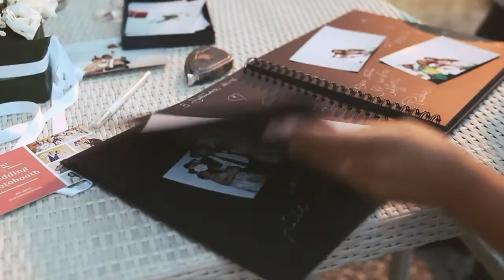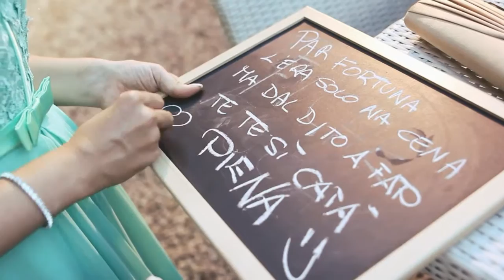Wedding Photo Booth // Villa Gritti // Verona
Vuoi sapere come organizzare un Photo Booth al tuo matrimonio?
Eccoti la risposta!

ClickBOX Photo Booth è un innovativo servizio di intrattenimento per matrimoni ed eventi, un angolo ludico per catturare i sorrisi più autentici degli invitati coinvolgendoli in momenti di assoluto divertimento!

Stampa direttamente in location e un Guest Book per raccogliere le foto con le dediche degli invitati.